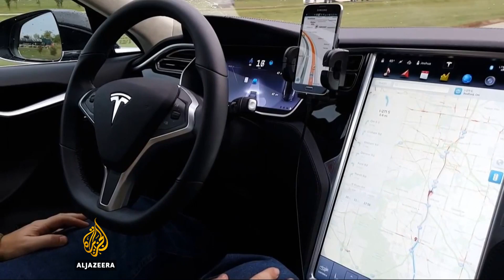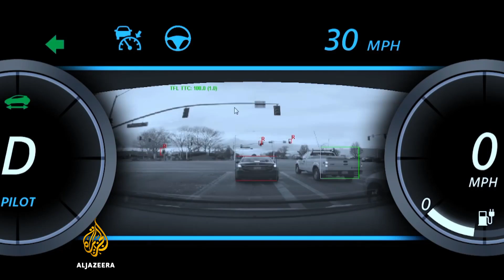US cities look to ease traffic with self-driving cars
Traffic jams are a part of daily life in major cities, but new technology such as driverless cars may be the answer.

Companies in the US city of San Fransisco are working on some form of self-driving technology, while Google is testing its fully automated vehicles in four US cities.

Al Jazeera’s technology editor Tarek Bazley reports from San Francisco.